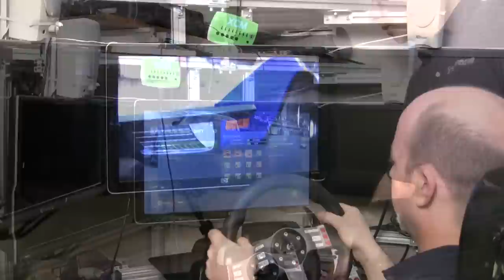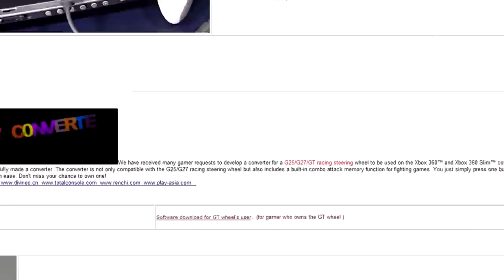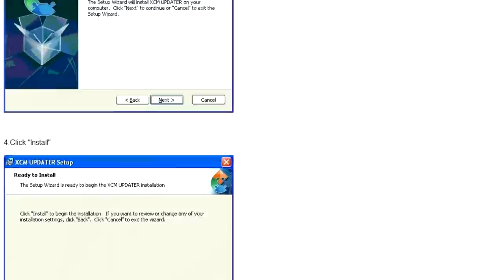Logitech Wheels on the XBox 360 with the F1 XCM Crossfire Converter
presents our first look at the XCM F1 Converter for the XBox 360. With Logitech being one of the most popular wheels on the market today it is no surprise that most people would want to use one on the XBOX 360.  That has always been impossible because they are not compatible with the XBOX.  The XCM converter claims to allow logitech wheels to be used on the XBox 360.  Will it work, tune in to find out.